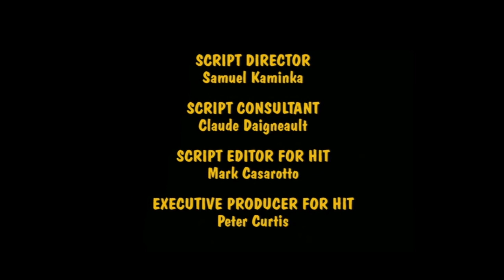The Ants~Fly Tales 3-05